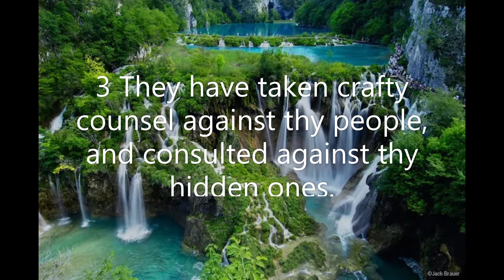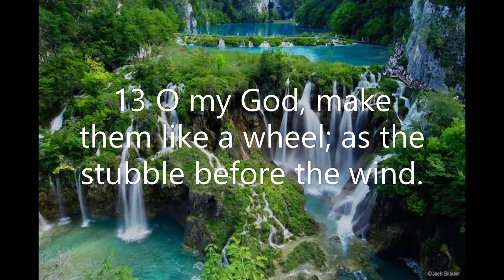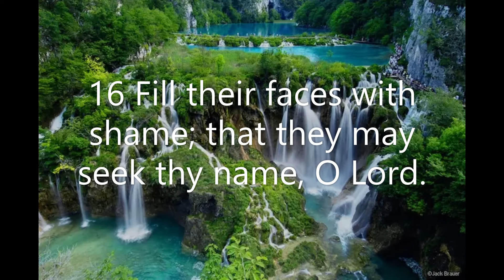Psalm Chapter 83: Be not still, O God